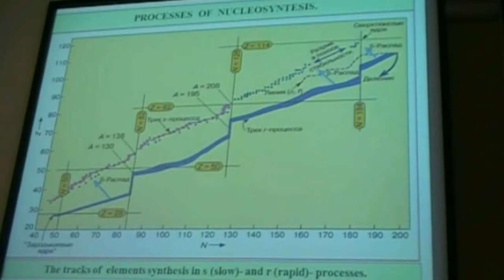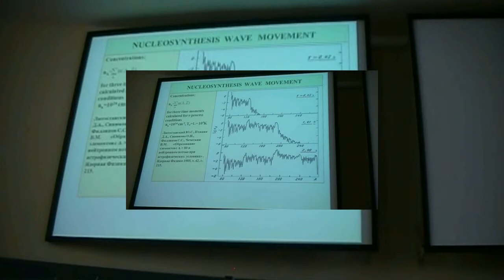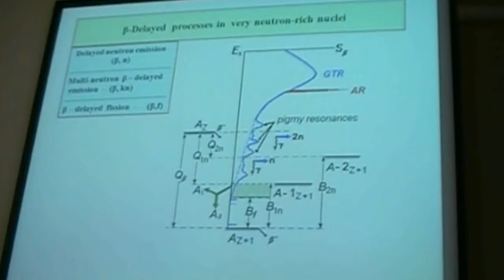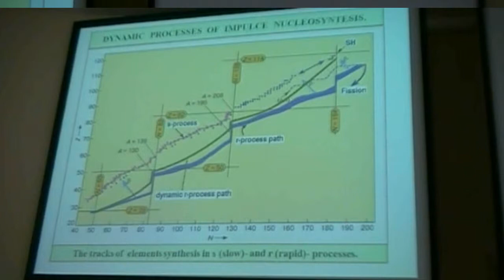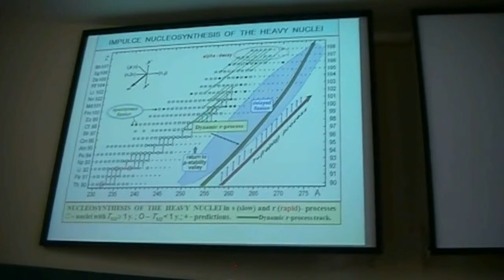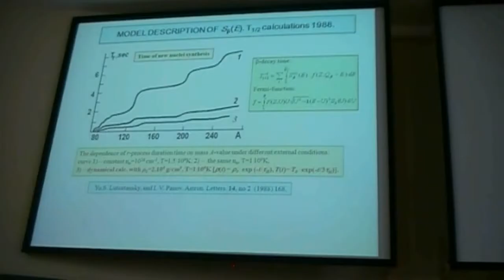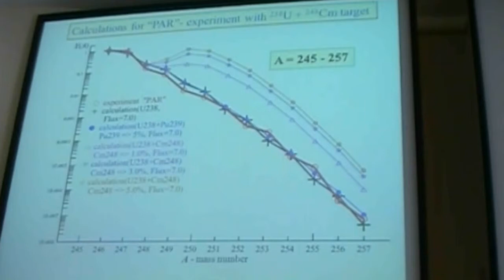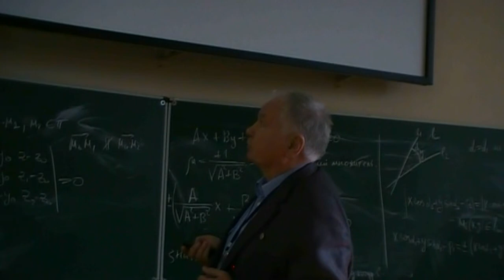021 talk. superheavy elements of thermonuclear explosion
Lutostansky Yu.S. The possibility of superheavy elements production in pulse nucleosynthesis of thermonuclear explosion.